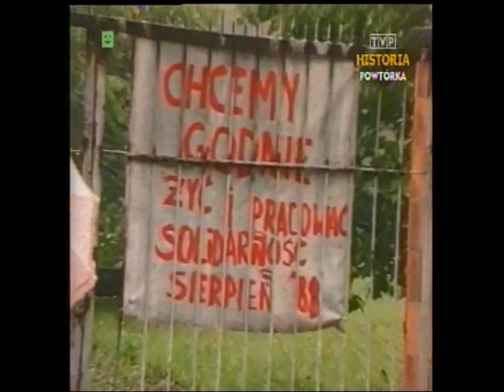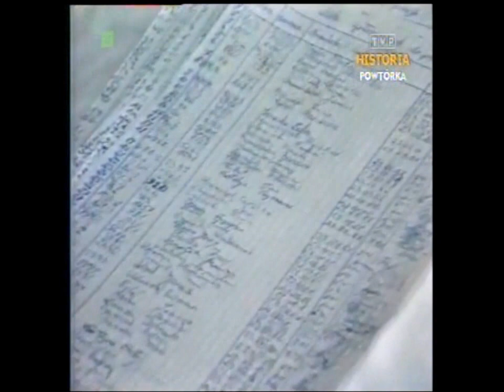PRL 1988 Jastrzębie godzina milicyjna, kopalnie, strajki.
Fragmenty Dziennika TV z 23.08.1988 roku. Relacje ze Śląska:
- sytuacja w kopalniach "Lenina" (Wesoła), "Krupiński" (Suszec), "Marcel",
- gen.Kiszczak wprowadza porządek na Śląsku.